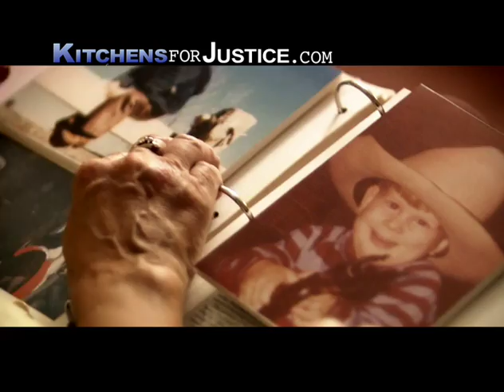"Blessed" Commercial for Jim Kitchens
Political Season 2008. Edited by Katlyn Wyllie for RedEye Post.